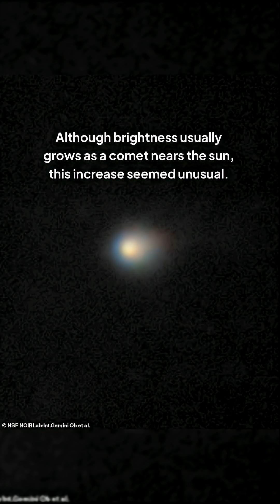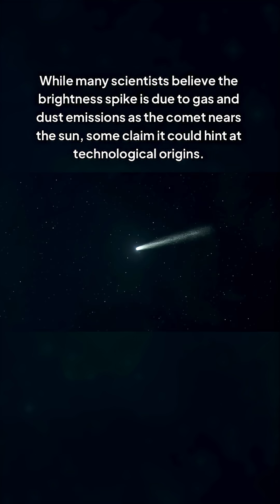What's Happening with INTERSTELLAR Comet 3IATLAS Now!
Join us as we explore the latest updates on INTERSTELLAR Comet 3I/ATLAS, a rare and fascinating visitor to our solar system. Get the newest information on its trajectory, composition, and the scientific community's findings. Discover the significance of this comet's interstellar origin and what it could mean for our understanding of the universe.